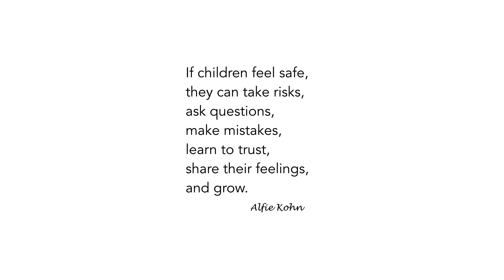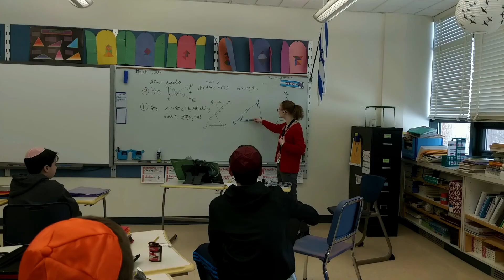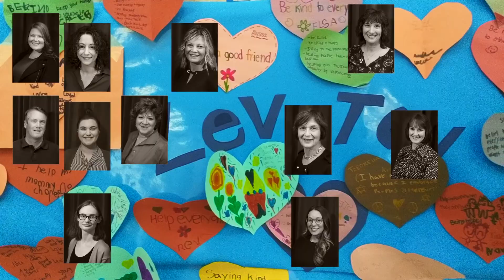Ner Tamid 2019 Teacher Tribute - Solomon Schechter Day School of Greater Hartford